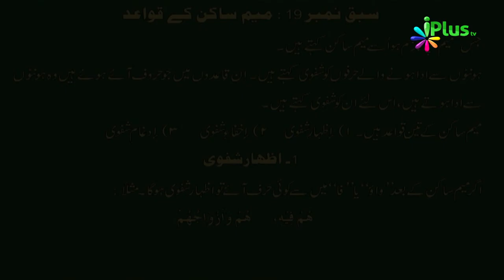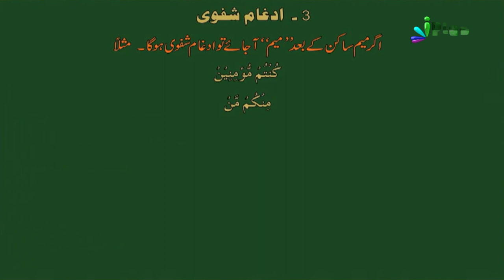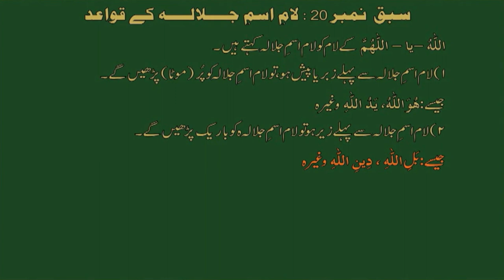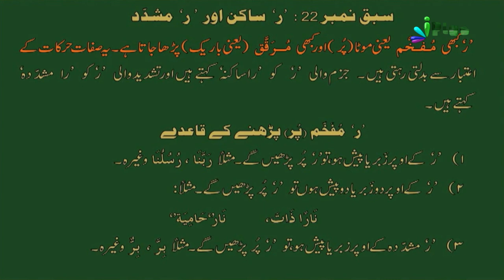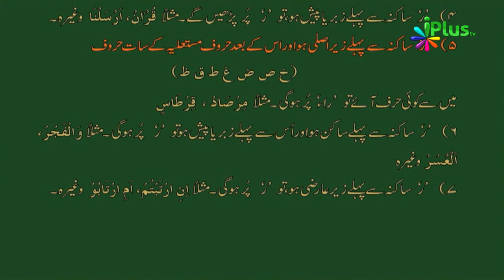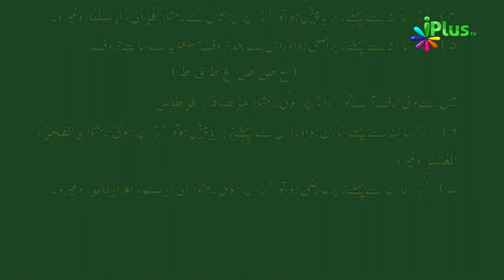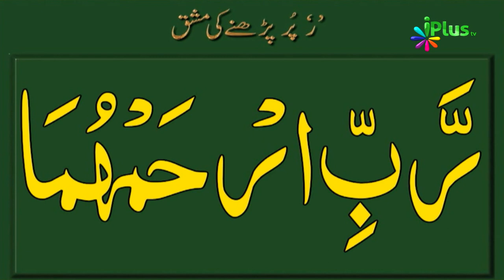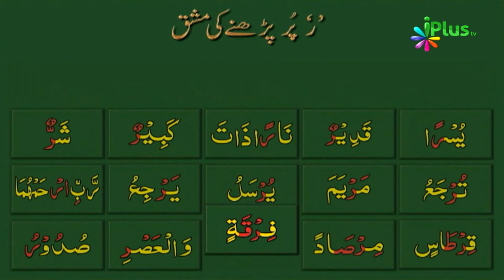Quran Sikhne Ka Aasan Tarika - Aao Quran Padhna Seekhein Ep 09 - iPlus TV